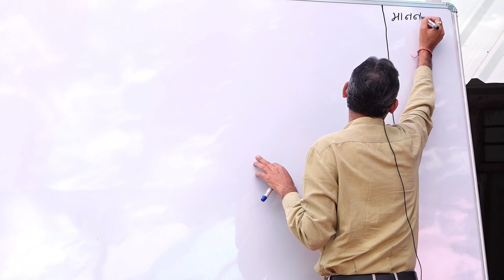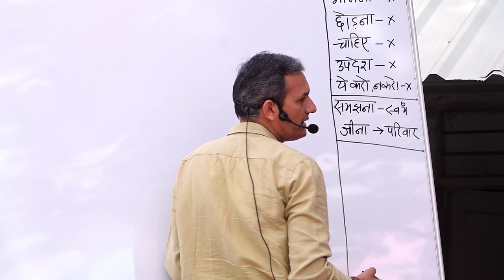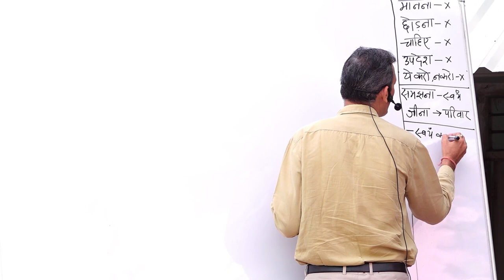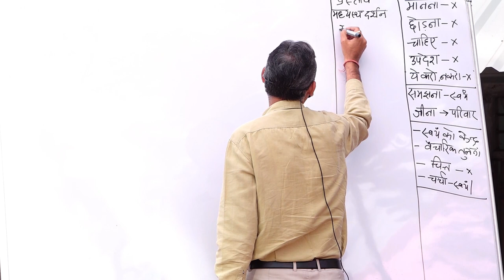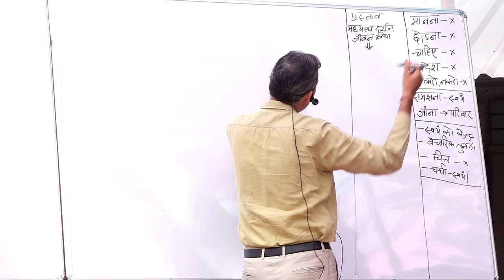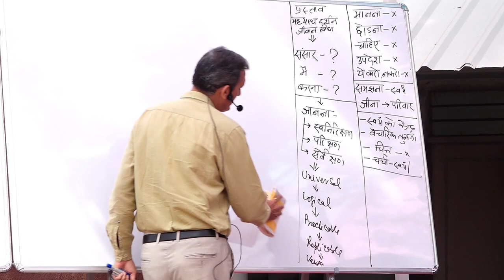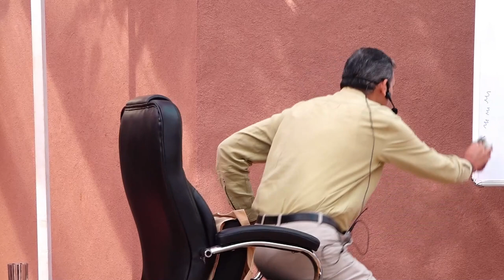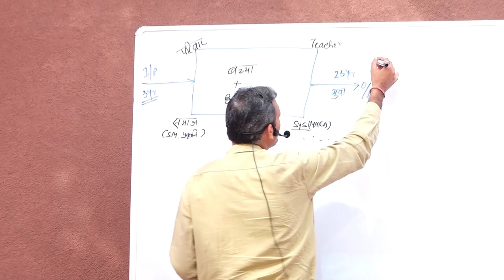Day 1 - Part 1 - सामान खोया कही और है, ढूँढते कही और है | Jeevan Vidya Parichay Shivir by Som Tyagi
Day 1 - Part 1 - सामान खोया कही और है, ढूँढते कही और है | Jeevan Vidya Parichay Shivir by Som Tyagi at Kaparada - Gujarat in November 2021.